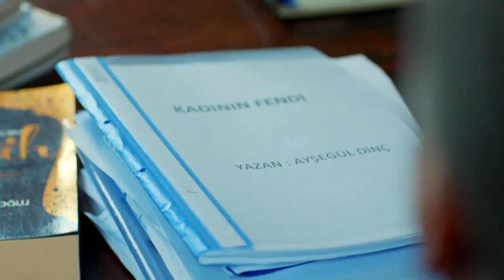زواج مصلحة الحلقة 6 - ما الذي أصاب فتون؟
:أسماء الشخصيات
فتون: سيرين شيرينجي
جان تكين: بيرك أوكتاي
رفيف: إيدا إيجي
مراد: بامير بيكن
مديحة تكين: نورسيلي إيديز
إسماعيل تكين: سيزاي التكين
تحسين تكين: البتكين سيردينجيتجي
عماد: مارت ترك أوغلو
ليزا: أوزليم أوجالماز